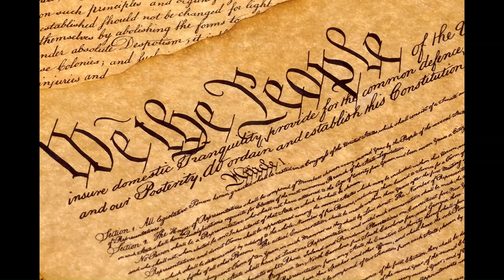Episode 130 Leadership in Defense of Liberty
Interview with John Harris | Executive Director of Tennessee Firearms Association